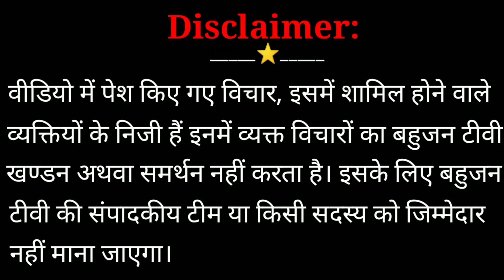किसानों के सातवें दौर की वार्ता पर क्या बोले किसान नेता